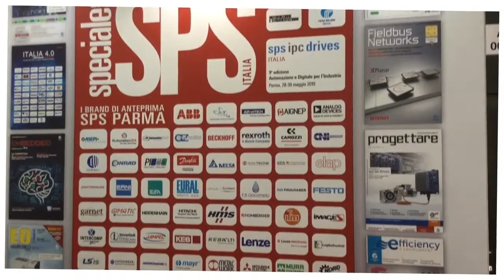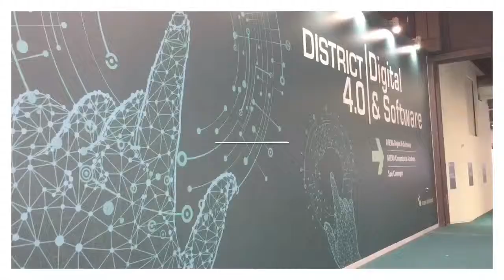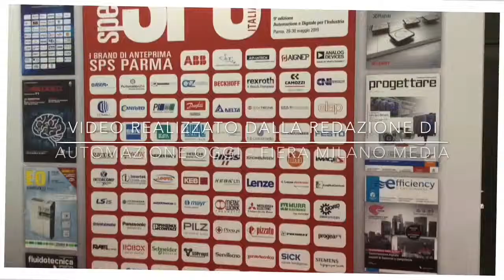SPS Italia 2019: Bürklin Elektronik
Video intervista di Automazione Oggi a Benoit Krummenacker, head of strategic marketing - Bürklin Elektronik, a SPS Italia 2019